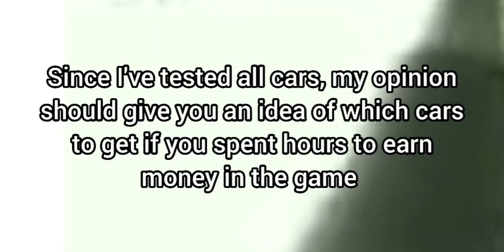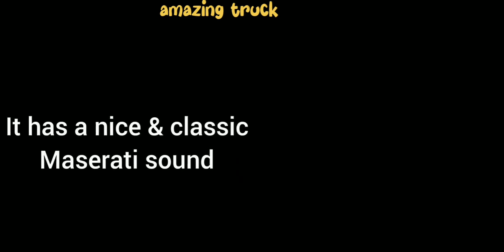simulator truckings episode 43